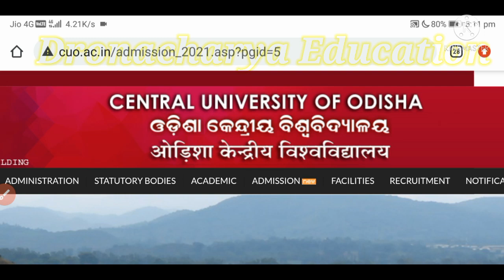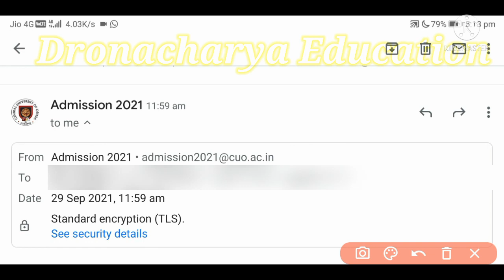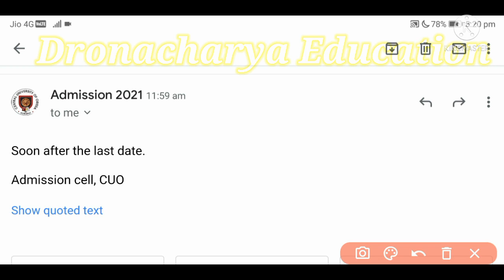CUO Merit List 2021 कब आएगा!!Exclusive News!! Central University of Odisha Admission 2021!!